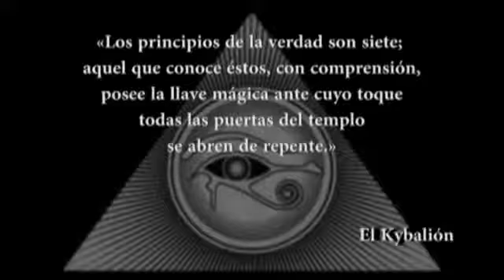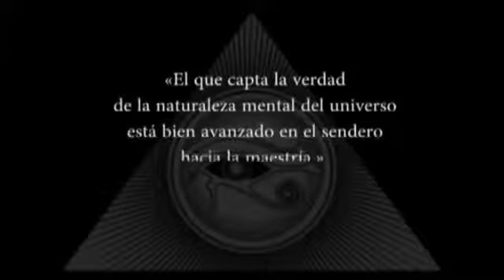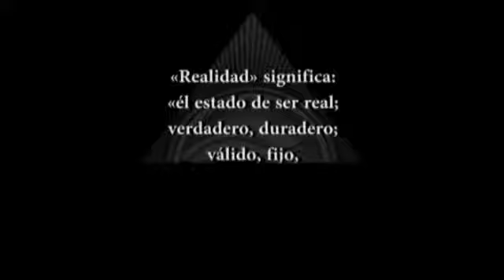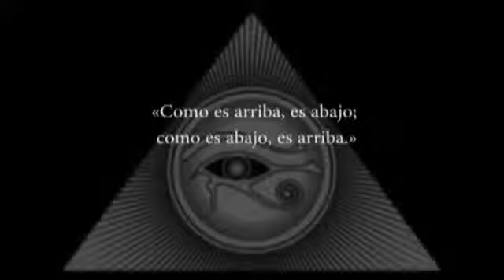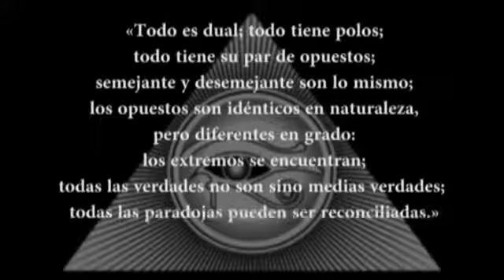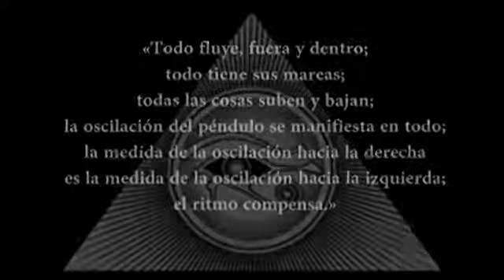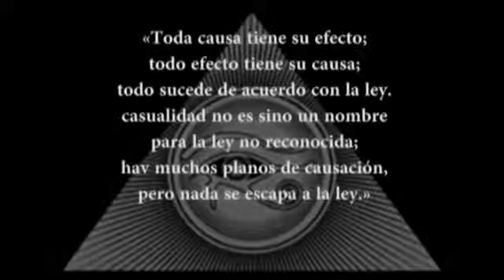EL KYBALIÓN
Los Siete Principios Herméticos